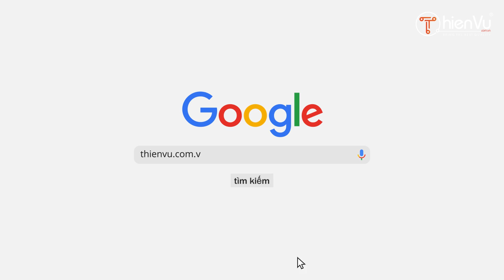Đánh Giá Dàn Soundbar Klipsch Cinema 1200 5.1.4 : Dolby Atmos Chiến Phim - Có Luôn Trợ Lý Ảo!